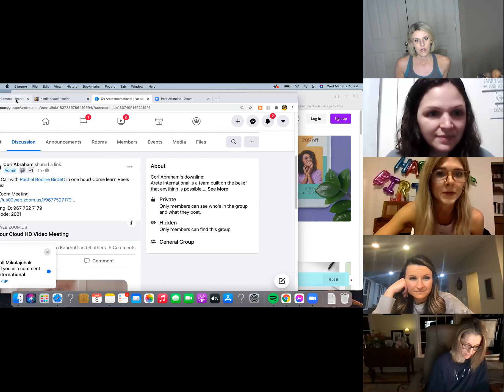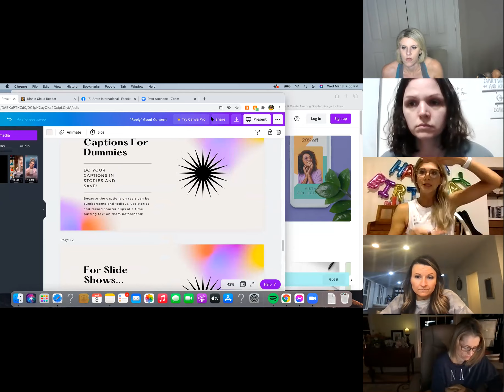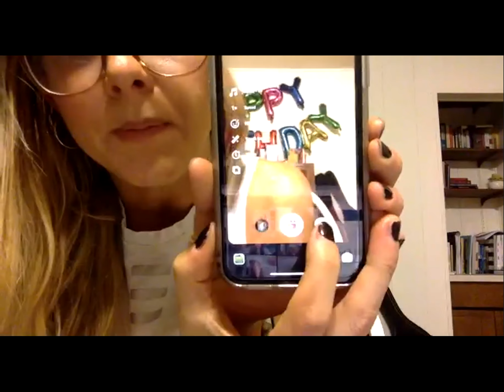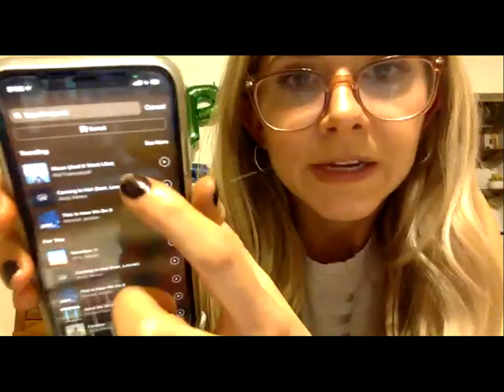Arete Team Call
Instagram Reels with Rachel Birdett